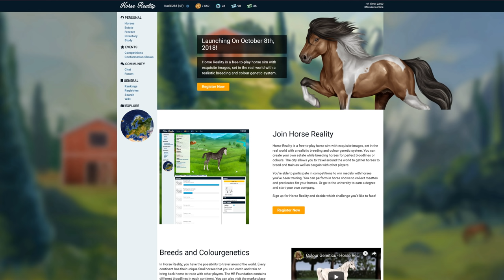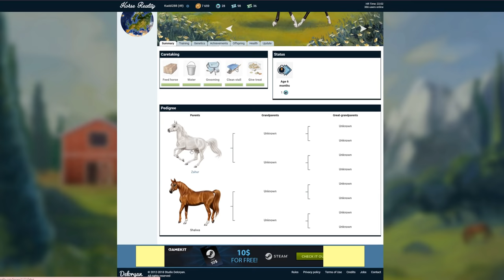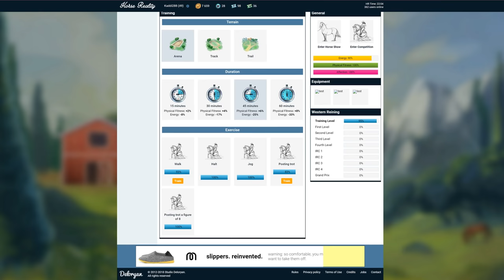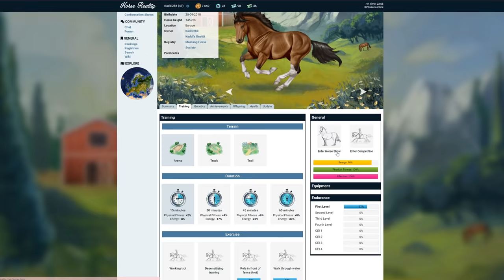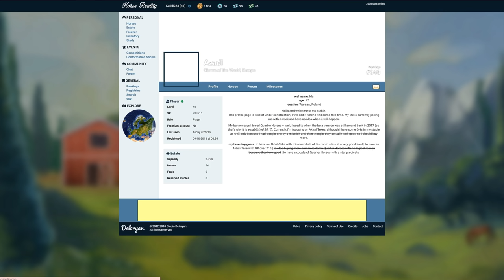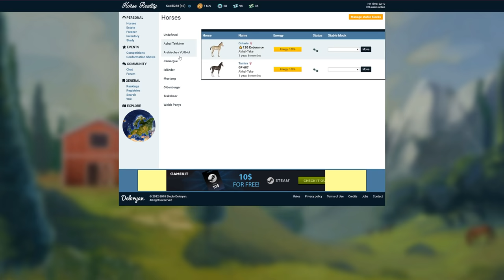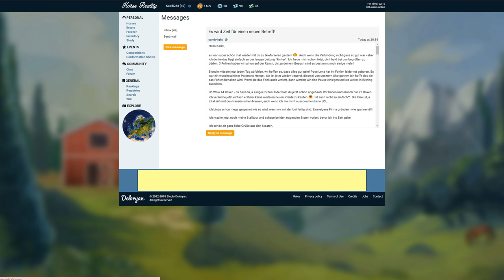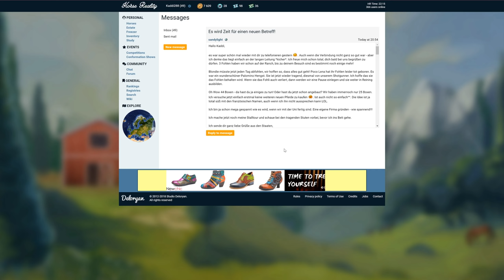Horse Reality: Mein kleiner Western-Isi #09 | LET'S PLAY 🎮 | Kaddi Gaming 🌺